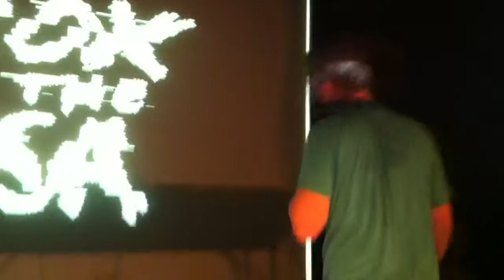10k 7 - blip 2011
ten thousand free men & their families
blip festival 2011 - friday
visuals by no carrier
part 7